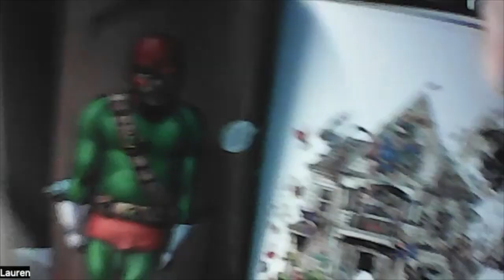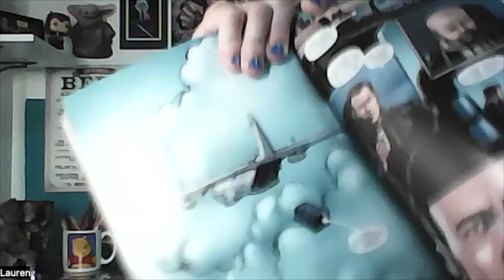Ep 186: Gen V Comic Run and Show Pre-show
Matt and Lauren sit down this week to bring you the latest in what they have been reading such as Klick Klick Boom from @imagecomics and Something is Killing the Children from @BOOM-Studios and then they dive into some news!

Finally, they dive into the main topic discussing the 7 issue run of Gen V which inspired the new @PrimeVideo series debuting this week.

Fin d our weekly comics reviews on @NerdInitiativeNetwork